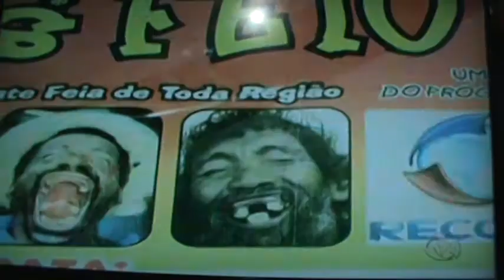11º CONCURSO O HOMEM MAIS FEIO DO BRASIL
11º CONCURSO O HOMEM MAIS FEIO DO BRASIL

REALIZADO NA CIDADE DE ALTINHO-PE "ONDE O FEIO É SER BONITO"

AUTOR E FONTE: REDE RECORD
EDIÇÃO: EMRONDONIA.COM